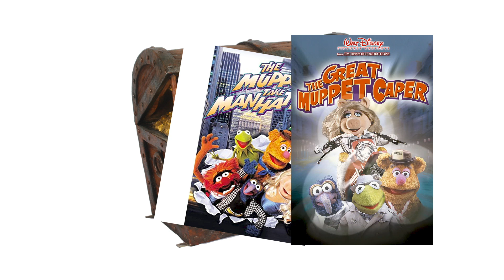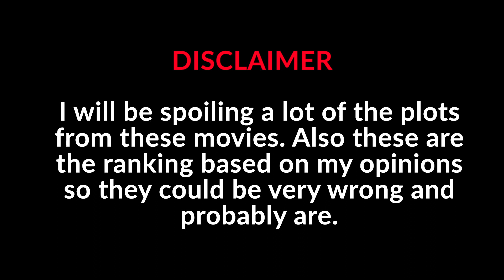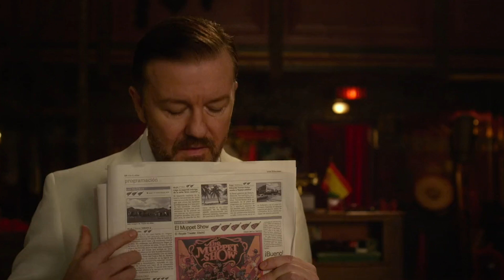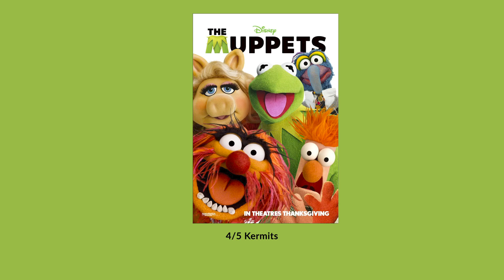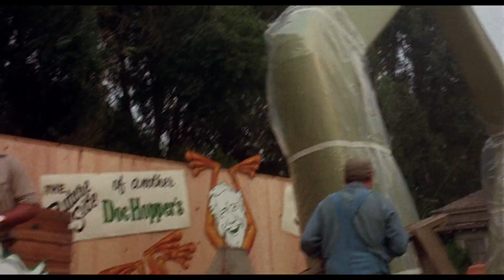I watched every Muppets movie, so you don't have to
Please comment feedback, i thrive off it

This one took me a while. It's a bit different from my normal stuff but I really wanted to make it, so I guess I just did. I watch nine different movies for this video:
The Great Muppet Caper
The Muppets take manhattan
The Muppets christmas carol
The Muppets Treasure Island
Muppets from Space
The Muppets Wizard of Oz
The Muppets (2011)
The Muppets most wanted